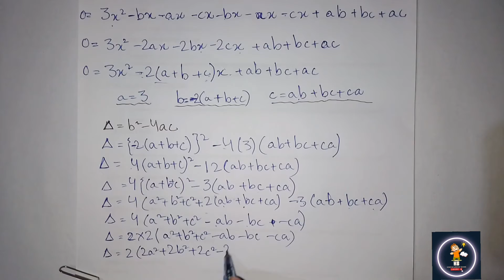Ex 20.1 class 10 Q 7 maths |show that roots of Quadratic Equation (x-a)(x-b)+(x-b)(x-c)+(x-c)(x-a)=0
Show that the roots of Quadratic Equation given by (x-a)(x-b)+(x-b)(x-c)+(x-c)(x-a)=0 is real and they can not be Equation less a=b=c

Descriminants

New Book Class 10 Exercise 20.1 Unit 20

Exercise 20.1 Unit 20 Part 1 Theories of Quadratic Equation New Mathematics Book Class 10 Question 7

Exercise 20.1 Class 10 New Mathematics Book Karachi Board

Exercise 20.1 New maths book
Exercise 20.1 Theories of Quadratic Equation class 10

Show that roots of Quadratic Equation are real
How to determine descriminants
How to find root value of Quadratic equation by using  descriminants
Evaluate root value of following equations